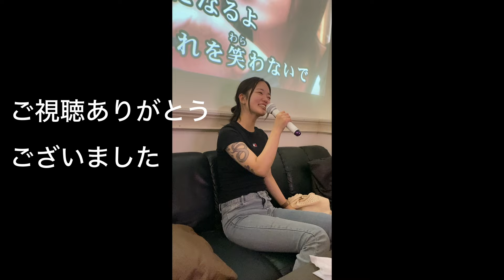ハンバーグとオムライスつくったら優勝だった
ジャズミュージシャンが大好きな食べ物

それは

オムライスとハンバーグw

今回は金子義浩さんと豊秀彩華さんにご登場いただきました！

優勝でしたw

Social Medias・ソーシャルメディア